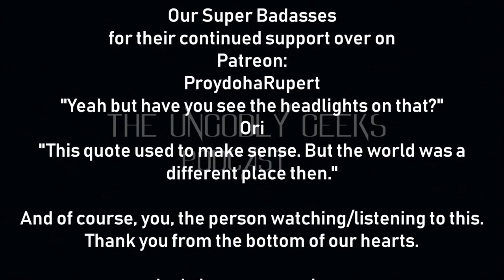The Ungodly Geeks Podcast Episode 48: Saiyan pride op pls nerf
MINOR SPOILERS IN THIS EPISODE!

Mornin' guys! Or evening. But not afternoon... Fuck afternoon.

Erm... Anyway, here's episode 48, wherein we talk about Far Cry 5 and Dragon Ball Super, with a smattering of other video games.

-Joe